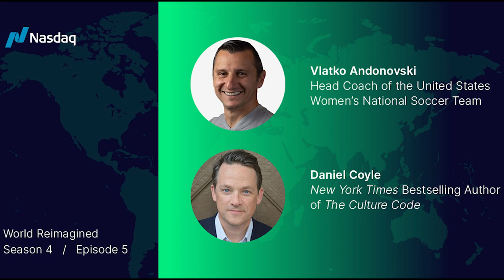Building a Winning Team with Daniel Coyle and Vlatko Andonovski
Great leaders recognize that it takes more than talent to build a winning team. The culture and cohesion of a team can make or break it. It’s up to leaders to cultivate an environment that empowers people and promotes growth and opportunity.

 In this episode, host Gautam Mukunda speaks with Daniel Coyle, Award-Winning New York Times bestselling author of The Talent Code, The Culture Code and more and Vlatko Andonovski, Head Coach of the U.S. women’s national team, about the secrets of creating a world-class team.  For more information on this episode’s guests and a full transcript please visit: